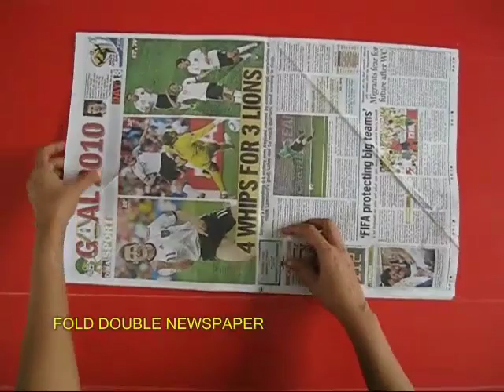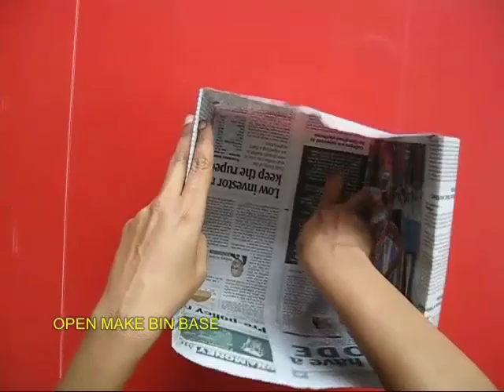NEWSPAPER BIN - BENGALI - Useful thing to make!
Make a waste paper basket or a bin from an old newspaper. You will need a double spread newspaper. With a few simple folds you will be able to make a paper box with a square base. This bin will not be able to hold a heavy load. But it can be used for storing light weight things.
This work was supported by IUCAA and Tata Trust. This film was made by Ashok Rupner TATA Trust: Education is one of the key focus areas for Tata Trusts, aiming towards enabling access of quality education to the underprivileged population in India. To facilitate quality in teaching and learning of Science education through workshops, capacity building and resource creation, Tata Trusts have been supporting Muktangan Vigyan Shodhika (MVS), IUCAA's Children’s Science Centre, since inception. To know more about other initiatives of Tata Trusts, please